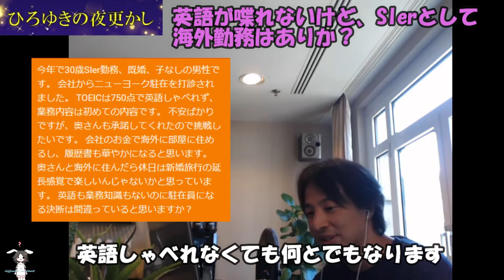【ひろゆき】 英語が喋れないけど、海外勤務はありか？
SIerやエンジニアの方は必見です

ひろゆきさんの切り抜き頑張って毎日更新しています！役立つ情報をや面白い情報を日々アップしていきたいです。リクエストあれば、コメント欄にてコメントをお願い致します。